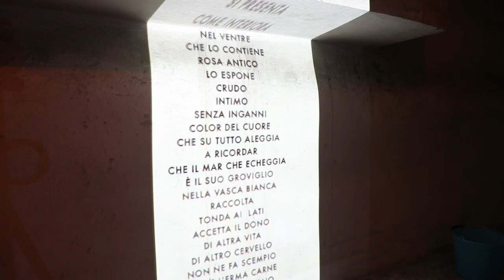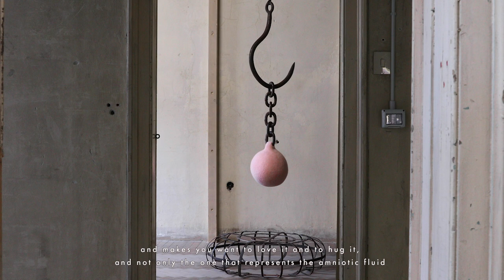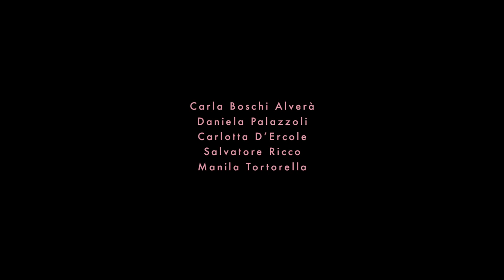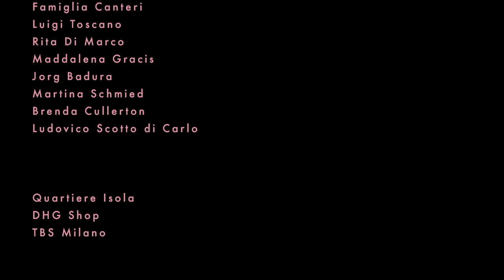Viscere Paola Citterio Fondazione Kenta 2019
Site specific project
art installation